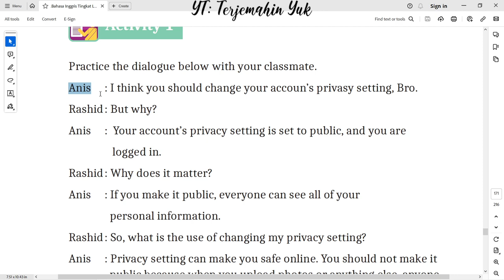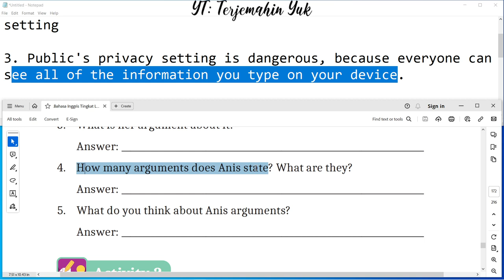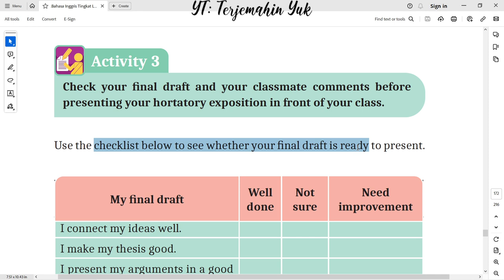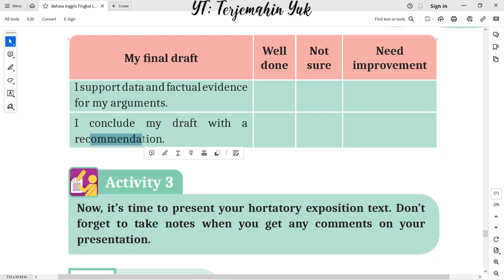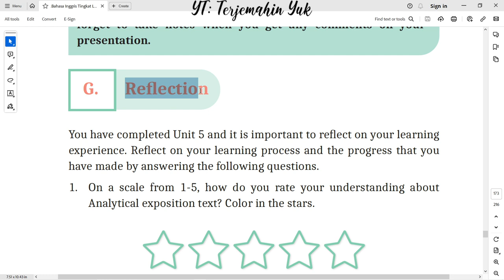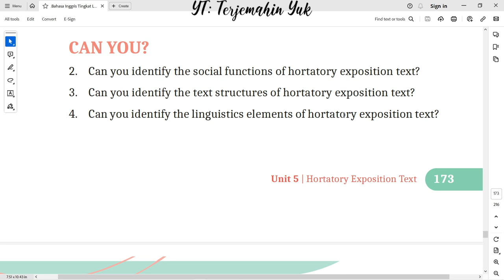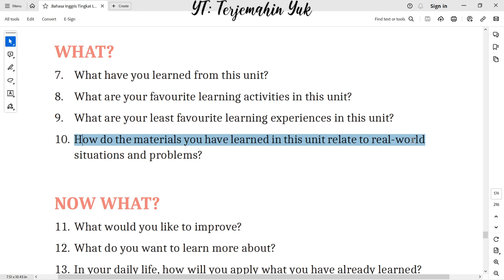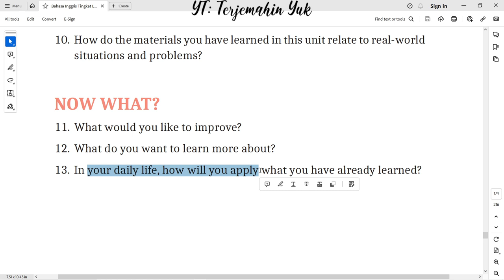Hal. 172-174 kelas 11 Terjemahan Buku Bahasa Inggris SMA Kurikulum Merdeka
Activity 2 : Answer the questions based on the dialogue between Anis and Rasyid.
Activity 3 : Check the final draft and classmate comments before presenting your hortatory exposition text in front of your class.
Activity 4 : Presenting your hortatory exposition text in front of your class.
G. Reflection

terjemahin yuk
terjemahinyuk
terjemahkan yuk
Tingkat Lanjut
kunci jawaban
belajar bahasa inggris
pelajaran
halaman